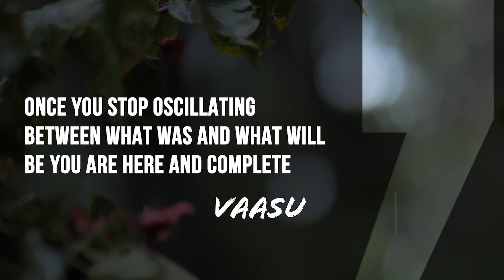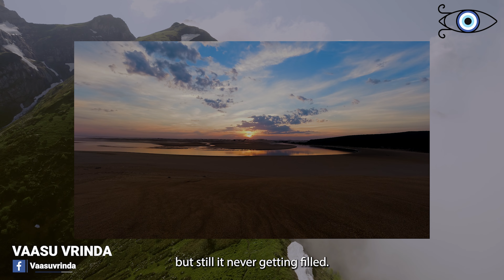You Won’t Worry About The Past Or Future After This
Once you stop oscillating between what was and what will be you are here and complete
-VAASU

One way or the other everyone is looking to be fulfilled or complete. They might search for it in the form of luxury, romance, family, work, acceptance and what not although essentially they are trying to fill this void or inadequacy inside that doesn’t seem to be fulfilled or completed still everyone looks on. It’s like in a house a family of four are trying to look for a tooth brush, one person is looking under the couch, another in the backyard, another in the basement but the person who understands where it belongs will naturally look for it in the bathroom. The truth of the matter is that most people don’t pay attention to the so called void inside or what caused it, they just start throwing in whatever they find but still it never getting filled.

In a universe with more stars than grains of sand in all the beaches, desserts and sandboxes on Earth we are very minuscule.
As time passes you too will pass away and there are an infinite number of ways that can happen at any moment, your friends and family will turn into top soil, this planet will end, the stars will explode into supernovas, black holes will collapse, galaxies will evaporate and so on. Even the dinosaurs got crushed by an asteroid and now we are dusting their bones and trying to figure out what they looked like. It would take just another impact to wipe us off and with us religion, politics, economics and all the other things that people make a fuss about.

You might let people or your mind convince yourself that you are lacking a spouse, kids, fame, fortune or something or the other creating an illusion of a void or inadequacy but you are complete and fulfilled, you always have been you just were asleep to the fact and once you realise this you will calm down accepting the grandeur of this existence and live your life to the fullest as we know the past ain’t coming back and as for the future, well who’s knows what lies ahead.